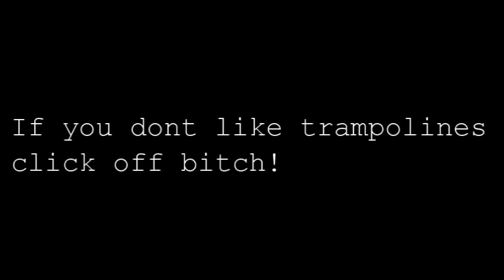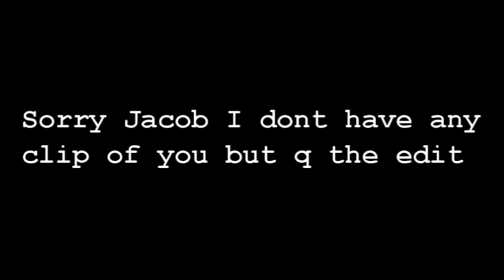Day in a Life Part of Clout Gang! INSANELY FUNNY! 6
Comment favorite Clout Member!
inta @penwille